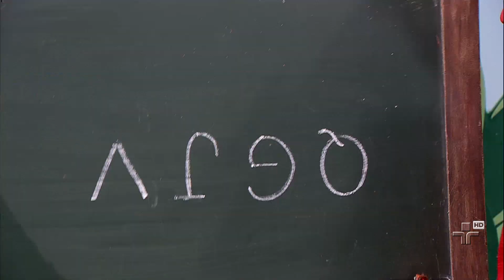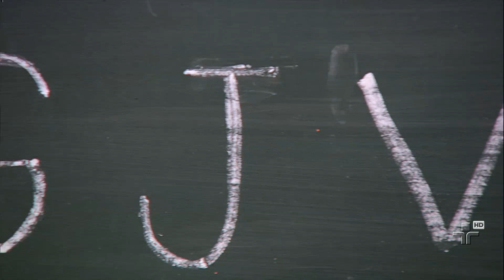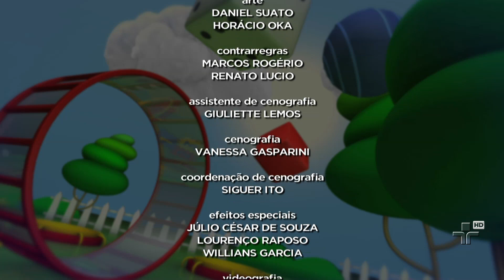Uma aventura nos pampas - 4º episódio - Era uma vez no Quintal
Neste episódio, a Padeira de Aljubarrota e o gaúcho Blau Nunes enfrentam os desafios do fantasma do índio M'Bororé na tentativa de salvarem a Teiniaguá ds garras do malvado Nhangá-Pitã.